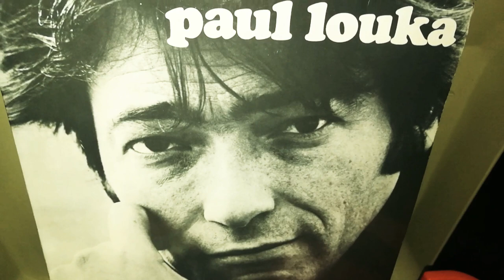P. LOUKA/ J.C VANNIER "la tête noire" french blaxploitation 60's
Directed and arranged by JEAN-CLAUDE VANNIER influenced by the Blaxploitation , it uses soul , jazz , funk & rock to compose its music ... anti-racist !
Lyrics : Jacques Viesvil .
Singing : Paul Louka from Belgium .
Enrgineer : Claude Achalle .
Ep on Barclay (1969)
Ode to George Floyd 🗣🏴✊